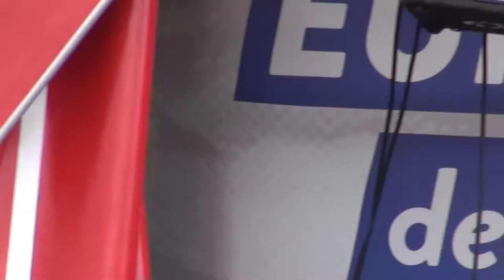Demo EUROPA. ANDERS. MACHEN. Nicolas Stemann (Regisseur)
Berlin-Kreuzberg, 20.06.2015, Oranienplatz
Demonstratio EUROPA. ANDERS. MACHEN. demokratisch – solidarisch – grenzenlos
Auftaktkundgebung:
Nicolas Stemann (Regisseur)